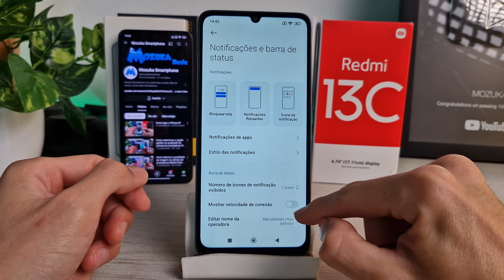Como ativar a opção para mostrar a velocidade de conexão na barra de status no smartphone Redmi 13C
Neste vídeo vou te ensinar como ativar a opção para mostrar a velocidade de conexão na barra de status no smartphone Redmi 13C